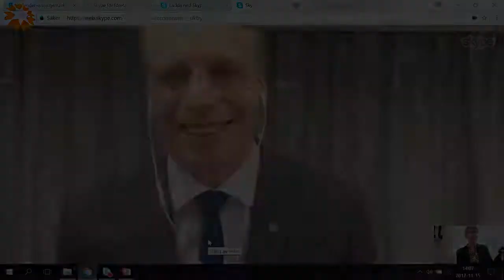Hållbara livsstilar - Per Bolund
HÄLSNING FRÅN PER BOLUND
Konsumentminister, Finansdepartementet